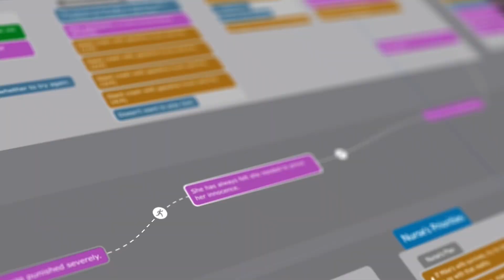William Shatner vs. Bad Director: Who's Right? - Nigel Levy - Webb Pickersgill (Prep Show)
On this episode of Prep Show, William Shatner and a director get into a kerfuffle. Is Shatner being a primadonna? Is the director clueless? So much to unpack! Guests Nigel Levy and Webb Pickersgill.

SHOW LINKS